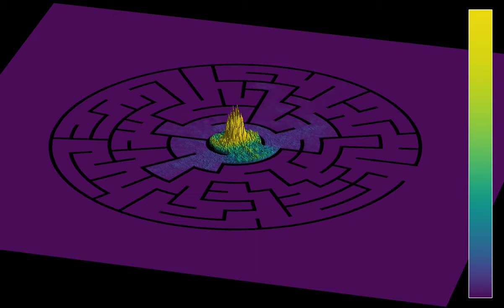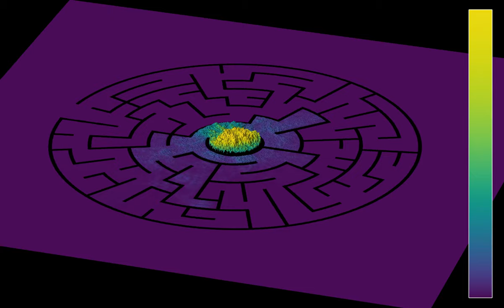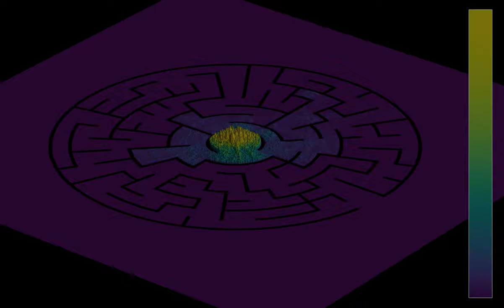Waves in a circular maze: 3D rendering of the energy flux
Like the video this one is a three-dimensional analogue of the video , showing waves in a circular maze. Instead of plotting the wave height and average energy, however, this variant shows the energy flux.
A source in the center of the maze emits circular waves at regular time intervals. As expected, some of these waves make it to the exit of the maze. As pointed out before, one can argue whether this means that the maze has been solved, since the waves do not indicate the optimal path to the exit.
Norm of energy flux: 0:00
Direction of energy flux: 3:32
In the first part, the color hue and z-coordinate both show the norm of the energy flux of the wave. The energy flux is obtained by writing a continuity equation for the energy density. It is proportional to the time derivative of the energy density, times its spatial gradient. In the second part, the z-coordinate and luminosity again show the norm of the energy flux, while the hue indicates the direction of the flux.
There are absorbing boundary conditions on the outer boundaries of the simulation.